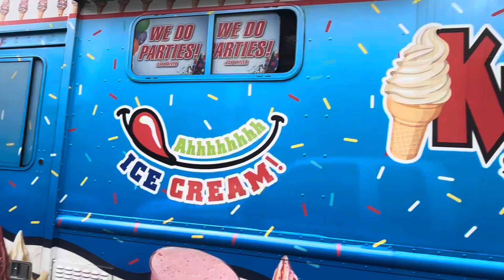I saw King Softee at Ferry Street with no music